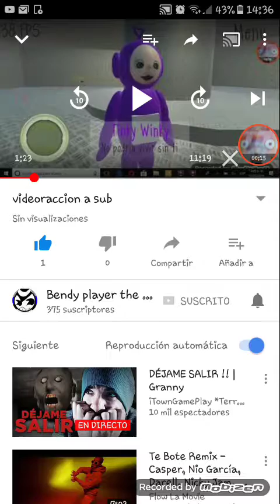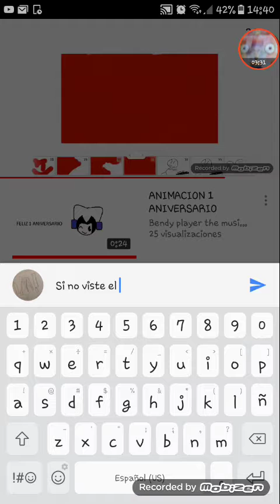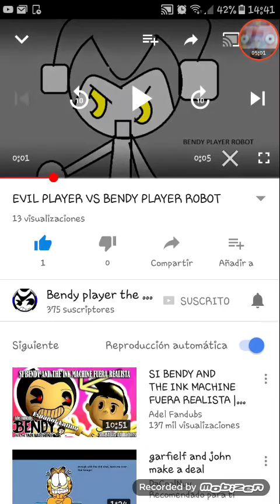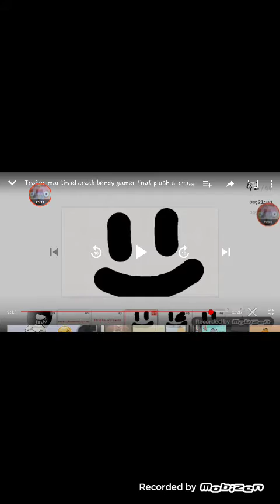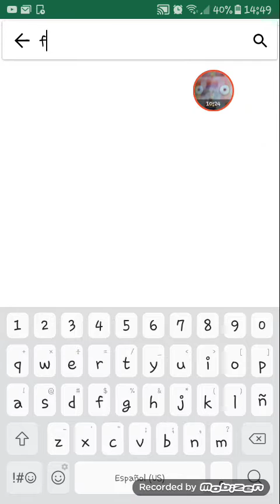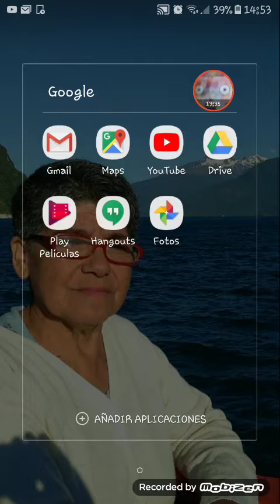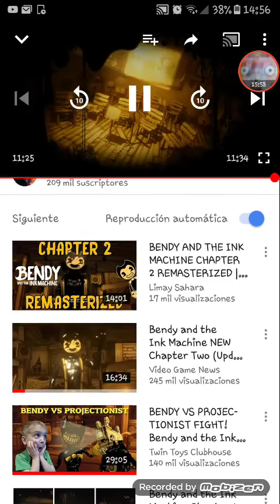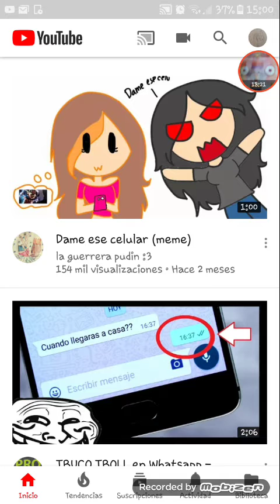Bendy player the music demon reacciono mis videos😀😀😀😀❤❤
Esto para bendy player the music demon llegaste 300 subs ahora tiene 375 subs.